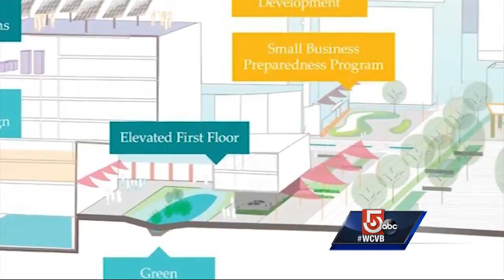Editorial: Should Boston build a sea wall?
Watching the devastation from Hurricanes Harvey and Irma - and given Boston's proximity to water - makes us muse: how well prepared are we for a super storm?